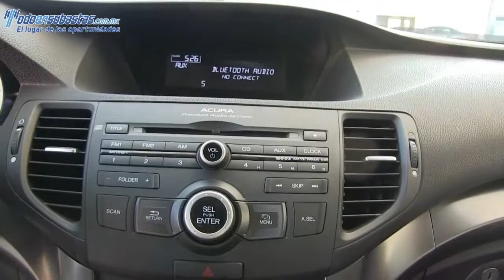400021 Acura / TSX / 2012